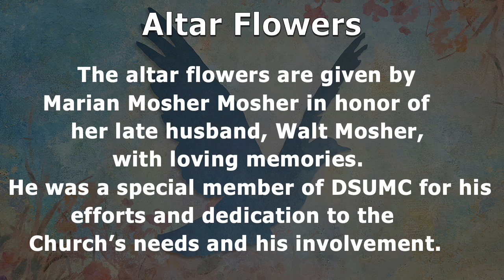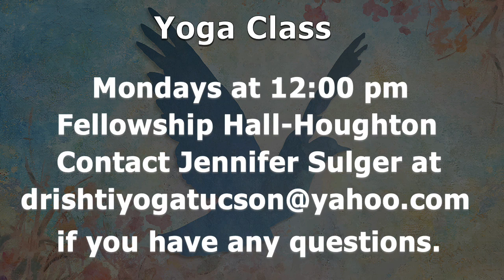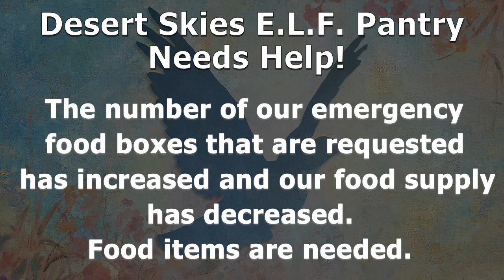May 19th Announcements